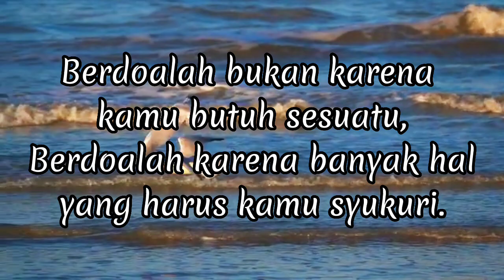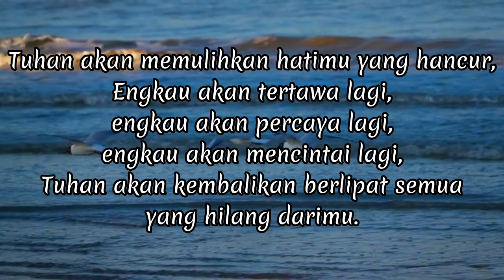Masa Depan Yang Indah